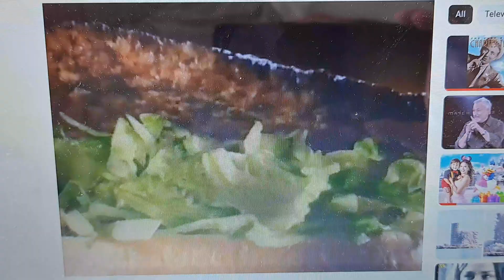McDonalds 1998 Ad